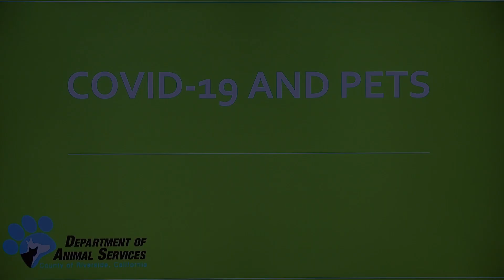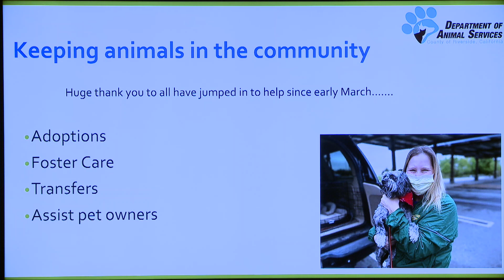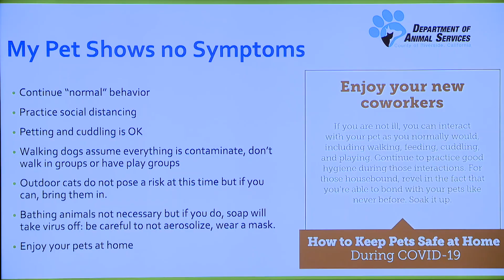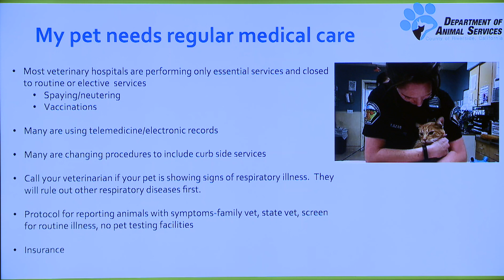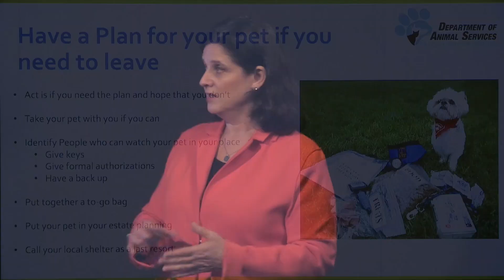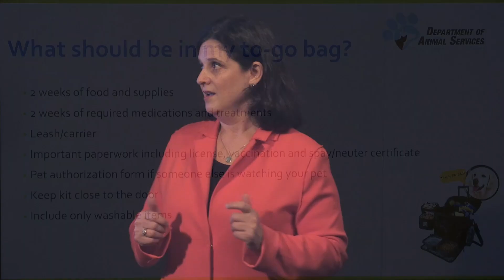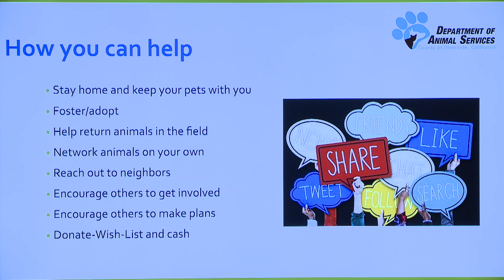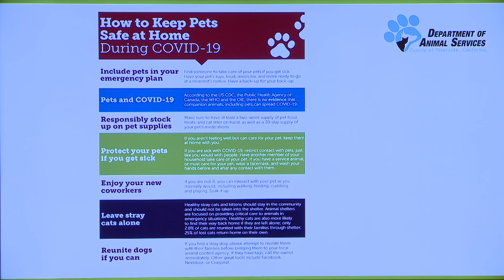Covid-19 and Pets Presentation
Julie Bank, Director of Riverside County Animal Services and Monrovia resident, gives the latest information on Covid-19 and pets.  April 23, 2020